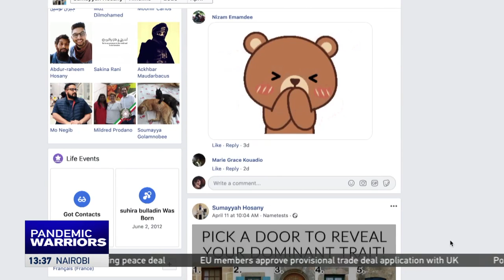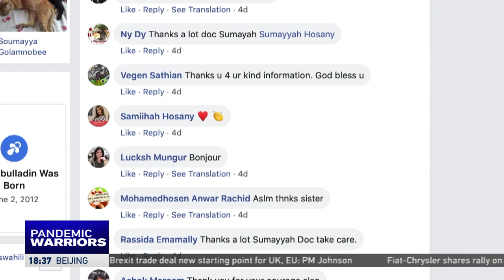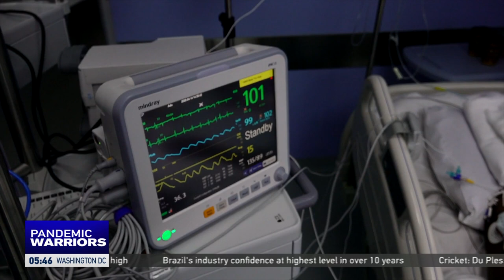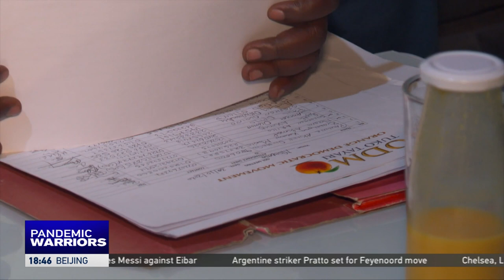CGTN Pandemic Warriors - Part 2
Praise for the frontline workers have reverberated all over the world and in Part 2 of the series, CGTN Africa extends the appreciation to these warriors who though pushed to the limits, they continue to give hope to the world during the pandemic.